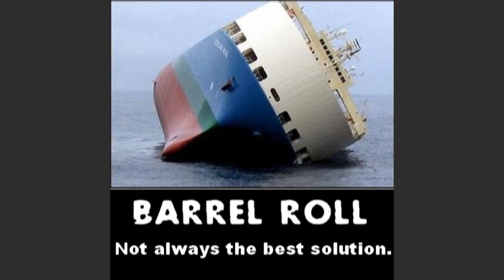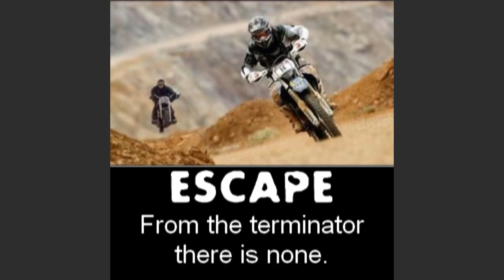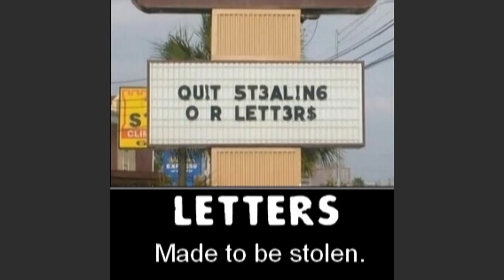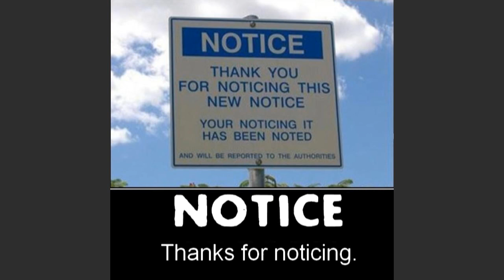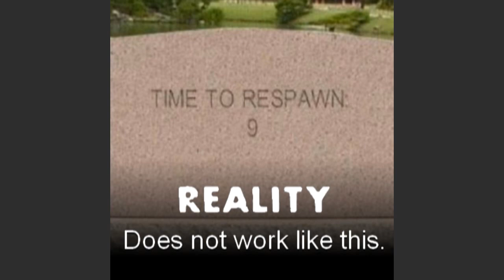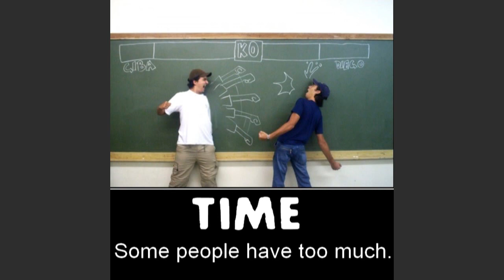A Demotivation Picture Collection 1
People who've know me on Steam have probably seen me cycle through most of  these pictures, 1 per day. There are billions of demotivational pics out there, but many of them are boring or repetitive. These are the ones I like best, although I edited some of them to remove curse words in them. I also had to make them all square so they'd fit better as avatars. Don't ask me why I made this into a video, as I'm not exactly sure. Still, if any of it makes you laugh/chuckle/smile, my work here is done.

Hopefully you don't know what a "demotivational picture/poster/photo" is before seeing this video (as quite a few of these pics are well known to the demotivational picture finders :P

Of course, these are custom demotivational pictures, and most of them aren't demotivational at all (imo), but they're still listed as demotivational, so whatever... :P. Each picture lasts 3 seconds, for many you will have to pause the video to understand them. I thought about making it 4 seconds, but with shorter length pics you can pause the video; with longer pics, you can pause it, but people who don't want to pause it have to suffer through the extra time.

Depending on the acceptance of this one, I may make another when I accumulate 100 more (which hopefully will be less well known, but equally as good).